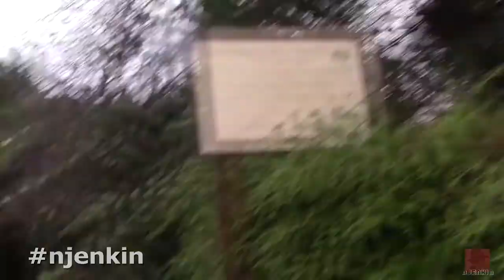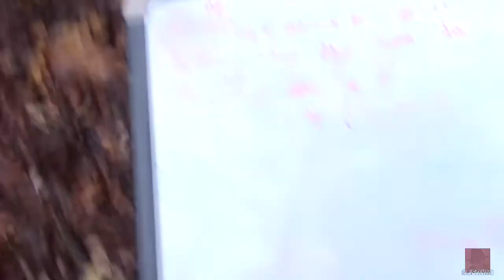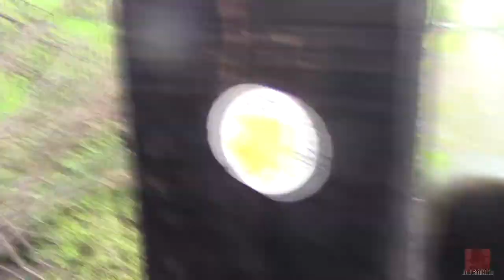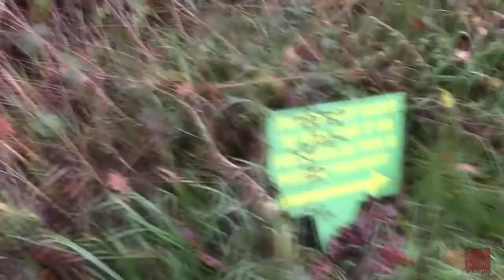Friday Chat - Burnout recovery, George Russell, December and Stuff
FRIDAY CHAT - BURNOUT RECOVERY, GEORGE RUSSELL, DECEMBER AND STUFF - Hi folks! Just your regular Friday walk. Weather wasn't great Was being followed for a bit on this one.  :oP

You can become a Supporter of the Channel with additional Perks by becoming a Member! Thank you!

I'm also on Twitter - jenkin7NICK